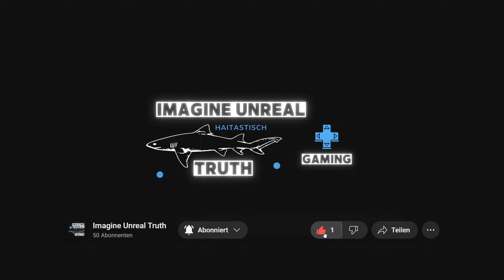Enshrouded | deutsch | 😶‍🌫️ #59 - Die Kirche macht Fortschritte | Let's Play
Willkommen zu meinem Let's Play zu Enshrouded!

In diesem Lets Play werden wir die Welt von Enshrouded gemeinsam erkunden und hoffentlich viele Abenteuer erleben. Wir werden uns durch die verfallenen Ruinen eines verlorenen Königreichs kämpfen und die Geheimnisse der Welt aufdecken.
Wir werden unsere eigenen Bauten erschaffen, von einfachen Hütten bis hin zu riesigen Burgen und Höhlen. Wir werden unsere Kreativität ausleben und unsere eigene einzigartige Welt erschaffen.

Das Reich Embervale ist verloren. In ihrer Gier nach magischer Kraft haben deine Vorfahren eine Seuche freigesetzt, welche die Welt vernichtet hat.

Enshrouded ist ein Spiel, in dem es ums Überleben und Herstellen geht, ein Action-RPG-Kampfspiel, das sich auf einem weitläufigen voxelbasierten Kontinent abspielt. Auf deiner Reise durch die Berge und Wüsten dieser offenen Welt kannst du deinen Weg frei wählen und dein eigenes Schicksal formen.

Entzünde die alte Macht der Flamme und füge die Fragmente einer Geschichte zusammen, die sich unter der Oberfläche entfaltet.

- überlebe den Shroud
- erschaffe epische Bauten
- stelle legendäre Ausrüstung her
- rufe deine Verbündetetn
-schalte die Geheimnisse eines gefallenen Reichs frei

Titel: Enshrouded
Genre: Survival, Basenbau, Sandbox, Herstellung
Entwickler: Keen Games GmbH
Publisher: Keen Games GmbH